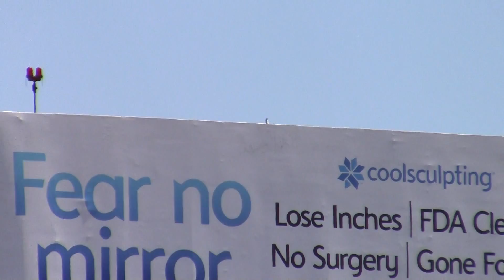Spirit Airlines A320-200 *Sharklets* [N620NK] landing at LAX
Almost two A320's With Sharklets in a row! The Air Canada A320 was in-between the JetBlue A321 with Sharklets and this one!
I feel that Sharklets are starting to become more common :)

Engines: 2x IAE V2527-A5